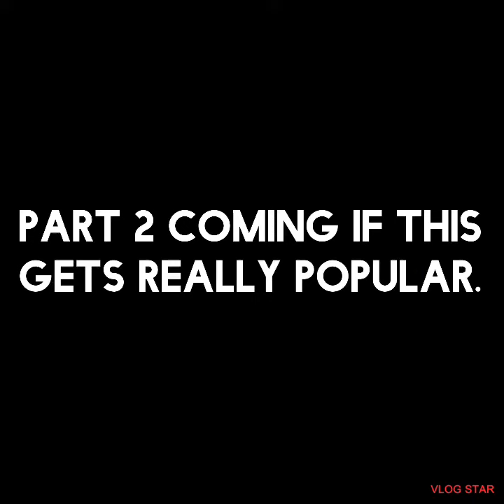Pawn WINS A QUEEN | Chess Memes #1